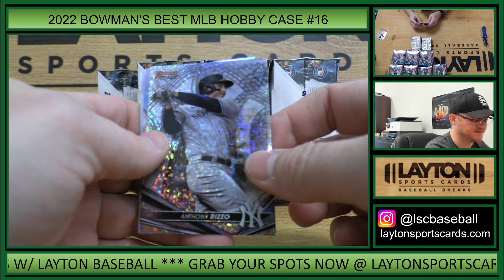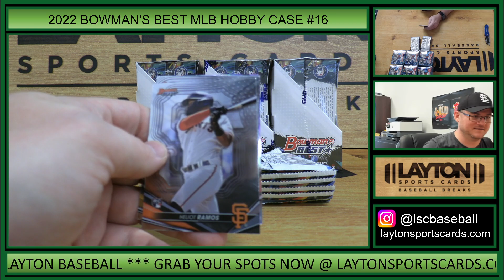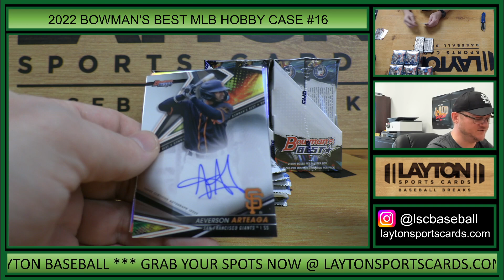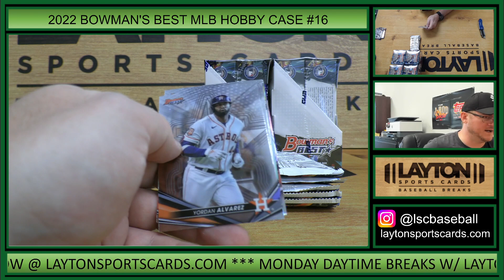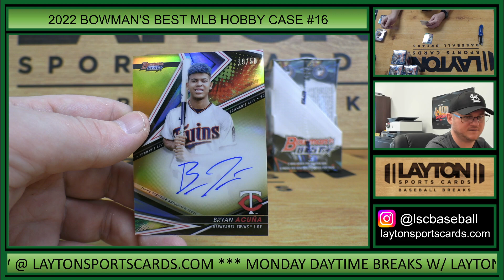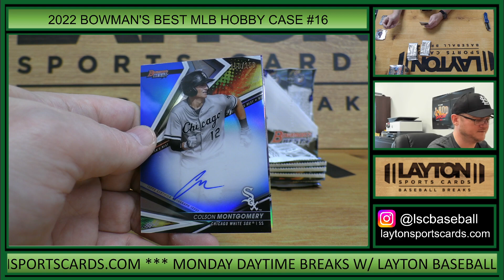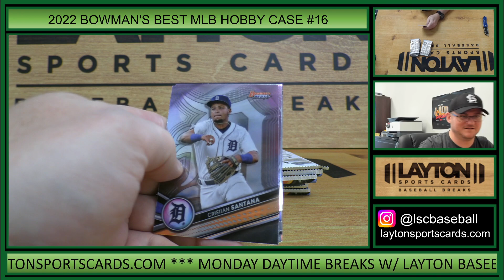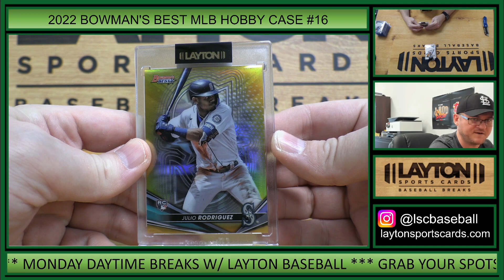2022 Bowman's Best Baseball Hobby 8 Box FULL CASE Break #16